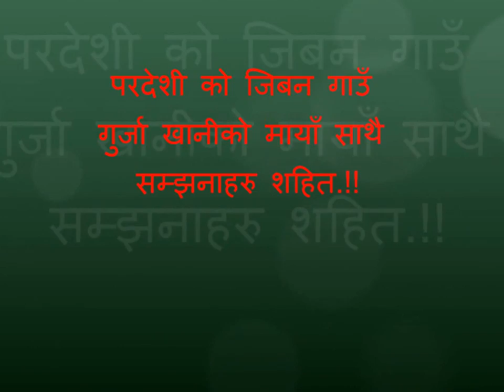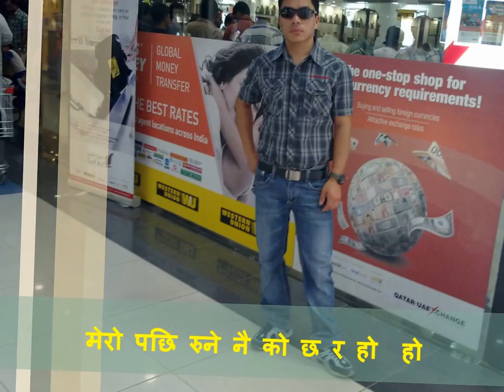Gurja khani.com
maya ho maya, upload by,purna chhantyal